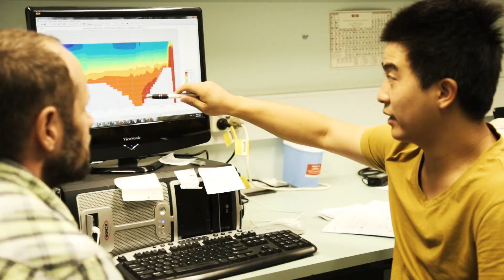Perran Cook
Perran's research focuses on water quality, and in particular indicators of damage in coastal environments.  With strong  industry collaboration, his research aims to maximise the future  health of Australia's delicate estuaries.